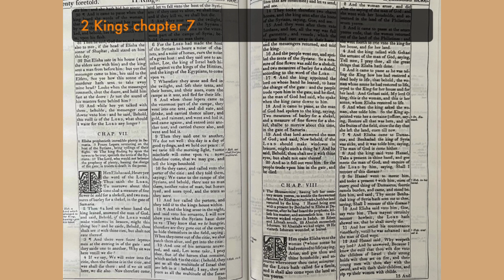Storytime with Rae 2 Kings 7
Elisha prophecieth incredible plenty in Samaria. Foure Lepers venturing on the host of the Syrians, bring tydings of their flight. The king finding by spies the newes to be true, spoileth the tents of the Syrians. The Lord, who would not believe the prophecy of plenty, having the charge of the gate, is troden to deathe in presse.